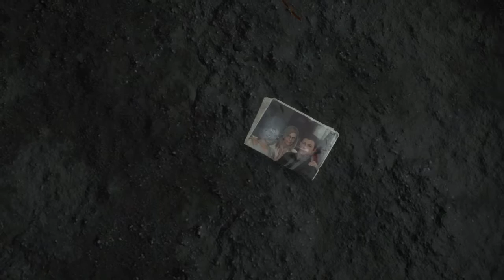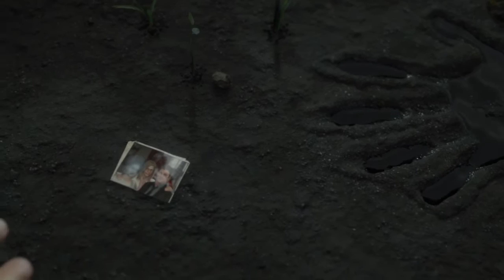DEATH STRANDING™ part 1